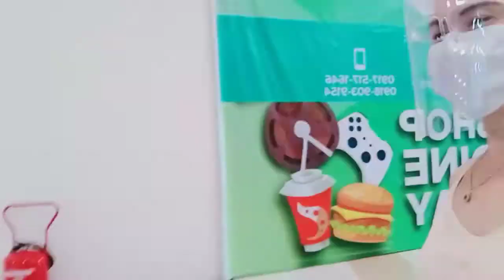chowking in Gente de Leon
suddenly we meet again my old friend